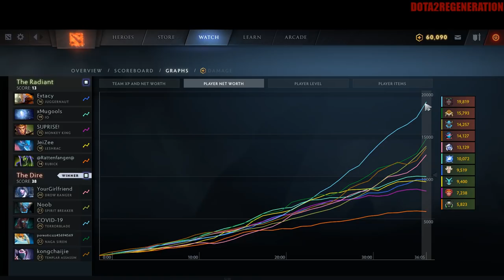Demon Army | Dota 2 Ability Draft